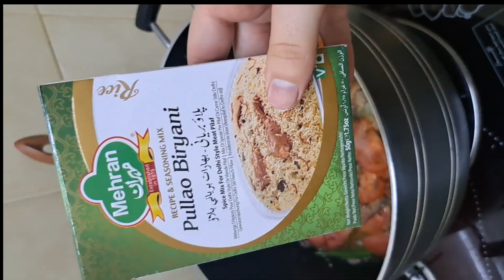Mutton pulao recipe/ yakhni pulao/ cooking fusion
cooking fusion peshawari pulao muttonbiriyani pulao zaiqa chawal# cooking healthy